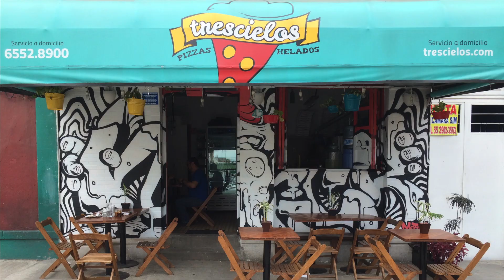MOTICK - Pizza Style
En este mes de agosto arrancamos una serie de colaboraciones de la mano de Solid Spray Paint y la pizzería Trescielos, donde se darán cita importantes exponentes de la escritura de graffiti para intervenir la fachada de la pizzería, realizar cajas de pizza edición limitada, y disfrutar de una pizza preparada con ingredientes escogidos por el escritor.

Sigue en el camino